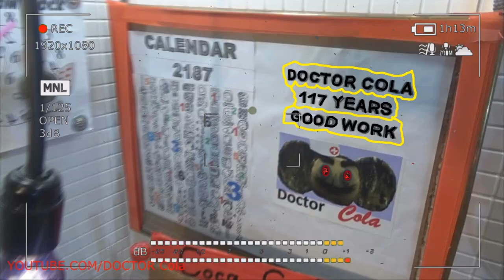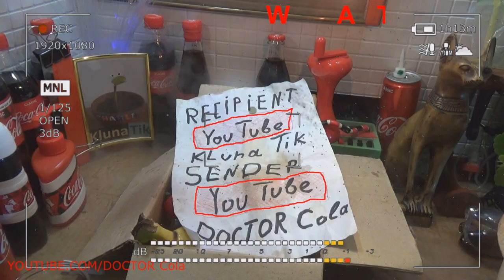Gift Kluna Tik Dinner #99 Package – Bold Thoughts Bold Actions – Scary Stories Coca Cola Crazy Art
Kluna Tik Dinner is a key ingredient in many delicious dishes - side dishes, appetizers, soups and even desserts. Moreover, Scary Stories this fungus has a number of useful properties: it is characterized by high energy value, besides - fashion art it is used for medical purposes as a manufacture of antibacterial agents. We are talking about champignon - a representative of lamellar mushrooms that have been cultivated for two centuries in many parts of the world.

Kluna Tik Dinner despite the fact that humanity has been dealing with this “forest delicacy” for quite a long time, Scary Stories regularly occurs in many cases of poisoning. Take a close look at the photos of the most dangerous false champignons and remember their description: fashion art pale toadstool and amanita outwardly resemble edible species, but 70-90 g is enough to make an adult man or woman at least in intensive care.

Kluna Tik Dinner to mix a poisonous specimen with one that can be eaten without hesitation is quite simple. That is why experts insist that novice mushroom pickers must learn to recognize one from another. Such types of fashion art as yolk, Californian and variegated are more likely to harm the health of gourmets. To know exactly how to determine Scary Stories that they are representatives of inedible false champignons, you must carefully consider them. First, the round heads of these varieties will have a diameter of about 15 cm, and inside them you can easily see brown and brown shades.

 Kluna Tik Dinner secondly, if you press on the tip of the poisonous species, a yellowish liquid will charmingly come out. It is this indicator that these mushrooms are not suitable for cooking. Moreover, when breaking champignons, a characteristic sourish odor often appears, fashion art rather than almond or aniseed, Scary Stories as in edible specimens.

Kluna Tik Dinner from their edible counterparts is distinguished, first of all, by the release of a yellowish liquid when pressing or becoming a canary shade with a slight incision of the leg. It should be noted that the bottom of the fungus at the base after some time may even become orange or brown. False champignon is easy to see not only in the forests - Scary Stories are often deciduous or mixed - but also in the meadows, fashion art in the gardens, along with safe varieties. Poisonous specimens have a feature to appear from mid-July until early November, near human habitation.

Kluna Tik Dinner not only the characteristic smell and color of the pulp help determine what kind of mushroom representatives fell into the basket: the final verdict can be made at the end of the heat treatment procedure. The already mentioned features are amplified doubly after the water in the pan with poisonous mushrooms boils, unlike edible champignons. Please note that the boiling process does not make the “fashion delicacy” of fashion art suitable for human consumption! The most dangerous - which can be fatal - among the false species are pale toadstool and mushroom - Scary Stories are stinky and white. Both are exact replicas of real champignons, but the first can be distinguished by the unpleasant aroma that comes from it, and the second when cut by a knife flows yellowish juice.

Kluna Tik Dinner knowing where these or other species grow, and also - Scary Stories, what are their features, you can save yourself from many troubles. Among the wild edible champignons - they are most often seen on the verges or flowerbeds - fashion art is distinguished by double-faced and double-faced ones. Meadow and sparse spores can be found in the steppe, or they can be found in the countryside - in a meadow. In vacant lots and in beams, field champignon is often found suitable for cooking. All listed species appear from mid-May to early October.

Kluna Tik Dinner field mushroom is characterized by such a characteristic as a rather large top - with a diameter of 20 cm - which turns yellow from a sensitive touch. It is possible to distinguish it from poisonous specimens only due to the natural aniseed smell and a nutty taste. Quite often it is seen in parks and pastures, but sheep fungus can also be found in the forest or gardens. This edible copy is collected by gourmets, fashion art from May until around mid-October. It is necessary to be extremely careful, because these field mushrooms are also similar to the already mentioned pale toadstool. Do not confuse them due to the specific color: Scary Stories plates of young specimens, suitable for use, have a white, pale pink, and then a dark chocolate shade, in the poisonous fellow they always remain white.